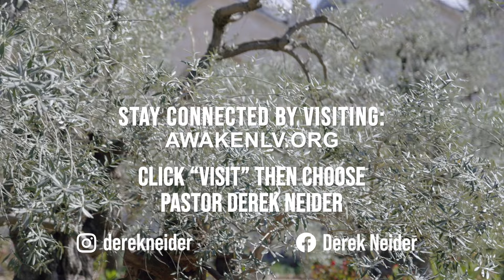Reflect And Refresh | Daniel 2:20 | February 1